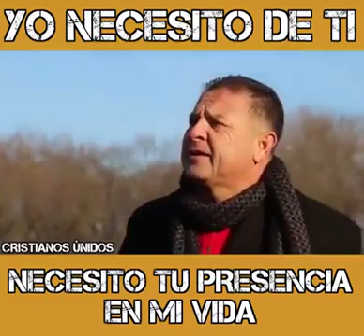Bendición de Dios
Ala banza para Cristo Jesús